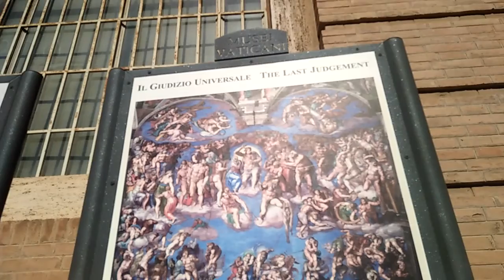Vatican museums-Chariots and vehicles used by Popes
daily gospel reflection for meditation, daily word of God, Daily Word of God in Kannada, Word of God in English, daily word of God in Tamiz, Sunday reflections